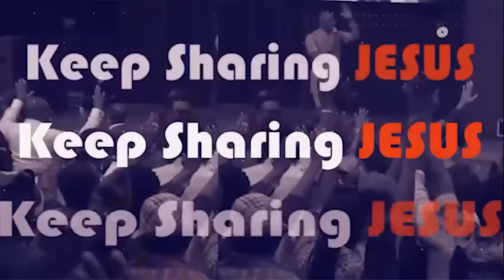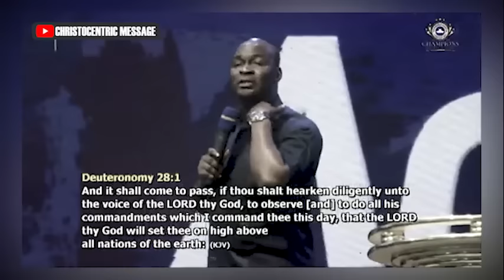HELP ME TO DISCERN YOUR TIMES AND SEASONS - APOSTLE JOSHUA SELMAN